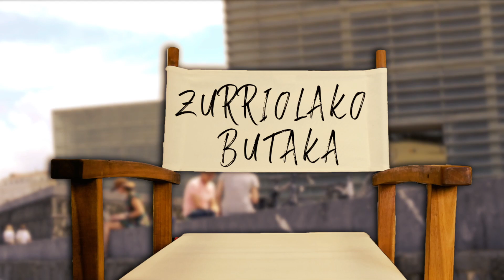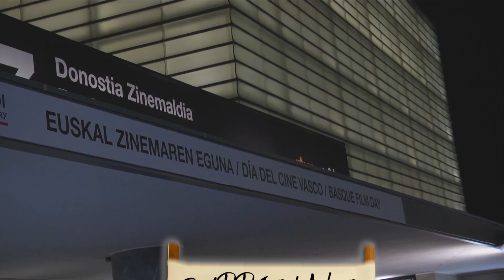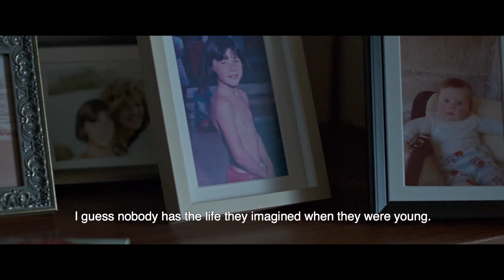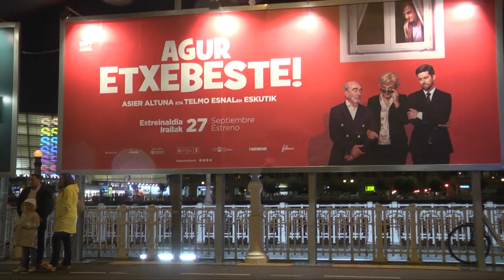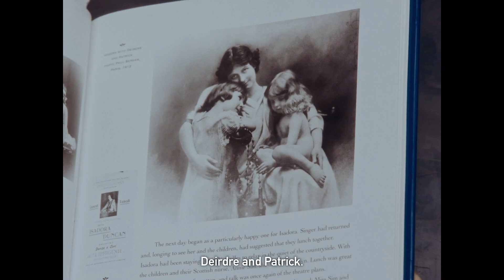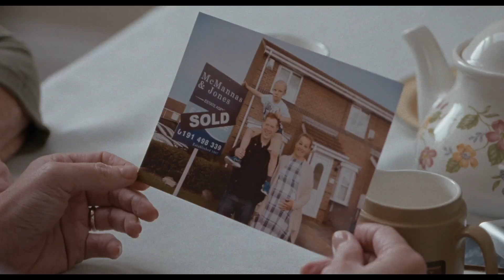Zurriolako Butaka Irailak 25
| Gaurko saioko gonbidatu bereziak: Izaskun Arandia ekoizlea (Muga deitzen da pausoa) eta Gaizka Ugarte aktorea (Una ventana al mar) .
Solasaldia: Sara Hernandez eta Urtzi Urkizu.
Bideoak: Koldo Zuazua ekoizleari elkarrizketa eta Zinetika.
Kritika: Uxue Arzelus (‘Las buenas intenciones’ eta ‘Les enfants d’Isadora’).